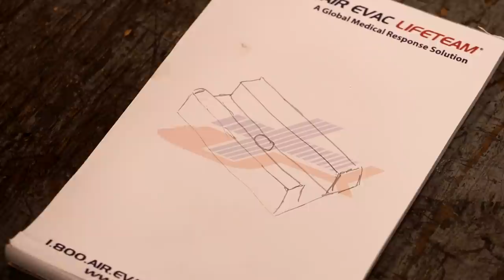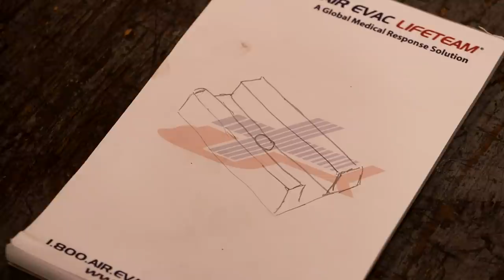Frick Steam Engine Restoration - Fabricating & Machining an Axle Bracket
Frick Steam Engine
 Restoration - Fabricating &
 Machining an Axel Bracket